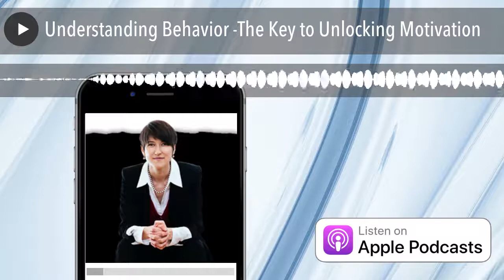Understanding Behavior -The Key to Unlocking Motivation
In this episode Laura T. talks about Understanding Behavior – the key to unlocking motivation.  Most often people need the greatest motivation when they are doing things they’ve been told they “should” do rather than doing what’s most natural for them.

• What is motivation 00:40
• Finding out what's natural for you 06:08
• Overview of the DISC assessment 08:30
• Music artist of the week 16:37
• How to use behavior to increase momentum 20:40
• Tips for creating balance when you're not in the flow 23:55
• Challenges with being focused on your energy and what is natural for you 33:35
• Q & A 37:02